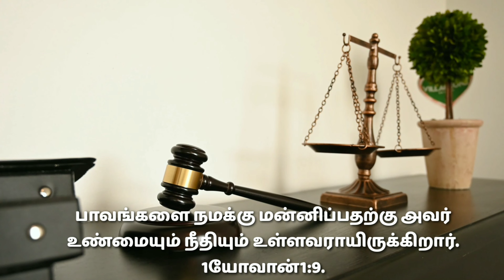Daily bible verses in Tamil | English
Daily bible verses in Tamil and English for the day of May 17 2022

Thank you and god bless you all kindly share to your friends and family support us...

God be with you always